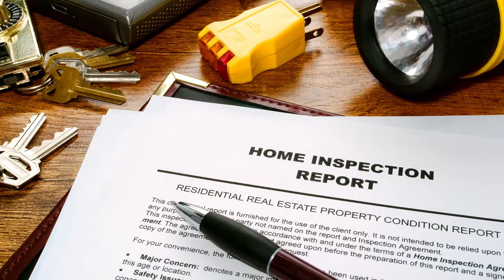Chad & Sara Huebener With Edina Realty: The New Minnesota Inspection Contingency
What kind of recent changes has the state of Minnesota made regarding the home inspection contingency? To start, they’ve simplified the contingency process by establishing one encompassing timeline for it instead of many. This includes any inspections, repair requests, and bids for the work that needs to be done on those repairs. They’ve also made made changes regarding automatic cancellations. To learn more about these changes and how they affect you, watch our latest video.

Chad and Sara Huebener
Edina Realty

TRANSCRIPTION:
Big changes are happening in our state regarding the home inspection contingency.

In the past, inspection contingencies allowed a set amount of time for buyers to inspect the home and contact the seller for any repair requests and a set amount of time for sellers to respond. This was complicated and cumbersome because people would get these timelines confused.

Minnesota has simplified this process by setting a timeline for the entire inspection contingency. This includes any inspections, repair requests, and bids for the work that needs to be done on those repairs.

The other big change is that if the buyer lets the inspection contingency ride out all the way through without any agreement on repairs from the seller, they can move forward with the house—there is no automatic cancelation specified in the purchase agreement.

What kind of tests does the inspection contingency cover? Basically, any tests the buyer needs to conduct to satisfy themselves that the home meets their standards.

The new inspection contingency also provides access to the buyer to the attic or crawl space of the house. In the past, this was an issue because buyers wanted to get into this area for their inspection but sellers didn’t want to break the seal on their attic. This new inspection contingency verbiage grants that access to the buyer so they can complete their inspection.